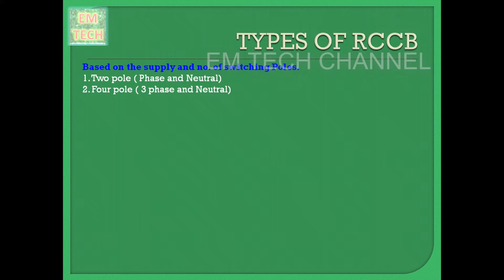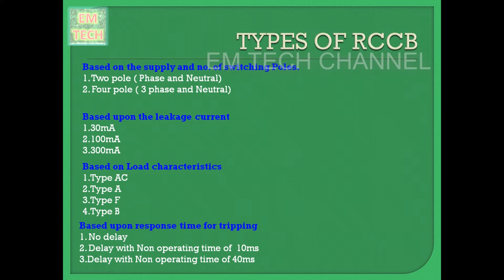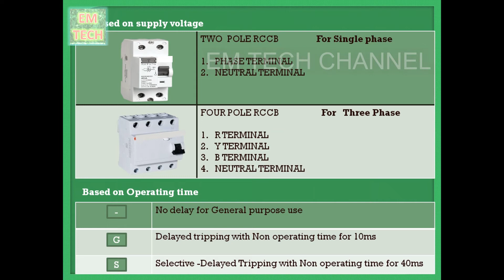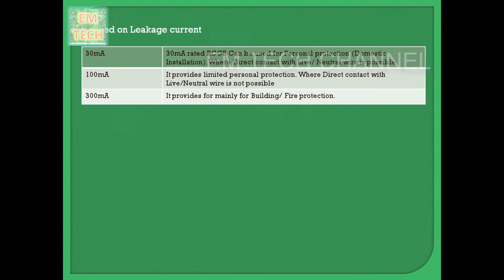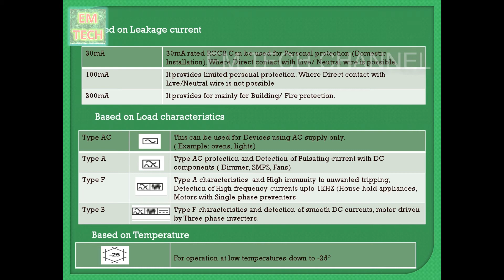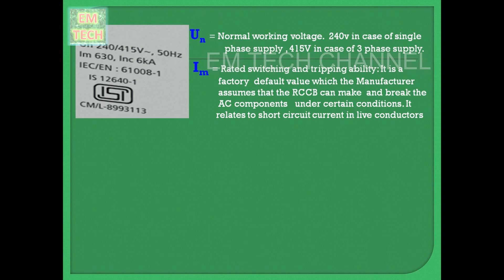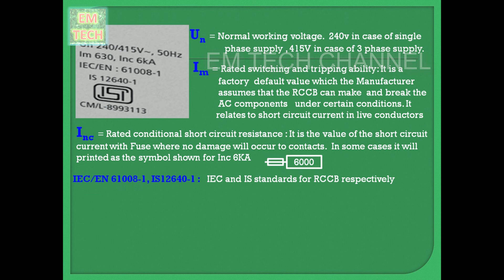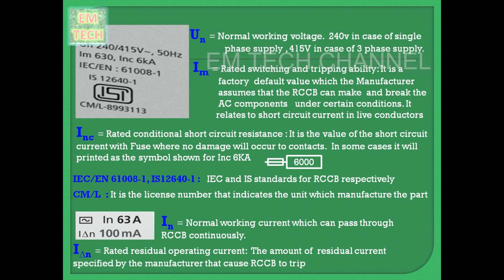RCCBன் வகைகள் மற்றும் அளவீடுகள்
வணக்கம். EMTECH CHANNELக்கு உங்களை வரவேற்கிறேன்

 இந்த பதிவில்  RCCBன் வகைகள் மற்றும் அளவீடுகள் பற்றி  கூறியுள்ளோம்.

  இந்த பதிவு உங்களுக்கு பிடித்திருந்தால் மறக்காமல் LIKE,COMMENT,SHARE, மற்றும் SUBSCRIBE செய்யவும் கூடவே BELL BUTTONஐ அழுத்தி அதில் வரும் OPTION இல் ALL என்பதை தேர்வு செய்யவும் இதன் மூலம் இந்த CHANNELஇல் வரும் அனைத்து பதிவுகளும் உங்களுக்கு உடனே கிடைக்கும்

இந்த CHANNEL ல் இன்ஜினியரிங் மற்றும் உற்பத்தி சம்பந்தமான விஷயங்கள் எளிமையாக விளக்க முயற்சி மேற்கொண்டுள்ளோம்

இந்த CHANNEL ன் சமீபத்திய பதிவுகள்